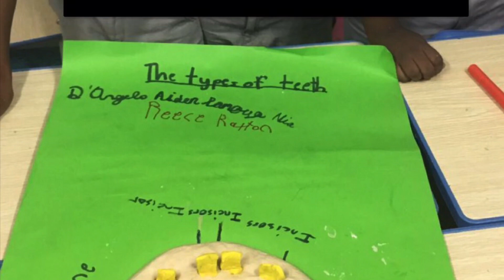Ms. Green’s students (Pandemic Effect on Eber students - 3G)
3G students expressing what & who they’re missing since the coronavirus /CoVid-19